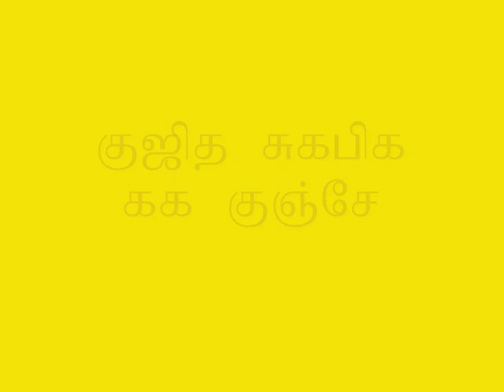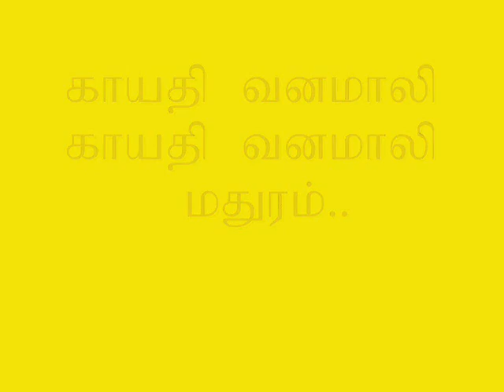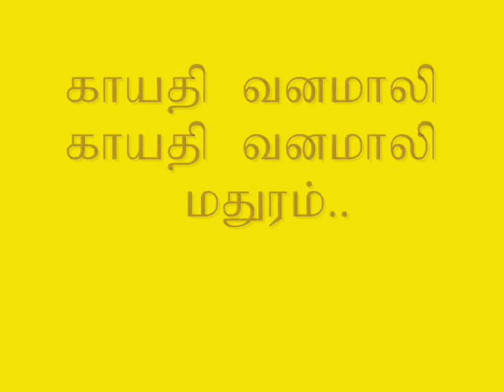Gayathi vanamaali- sadasiva brammendirar-keerthanai காயதி வனமாலி மதுரம் ..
Sanskrit Devotional- Gayathi vanamaali-Sadasiva Brammedirar Kriti.காயதி வனமாலி மதுரம் ..